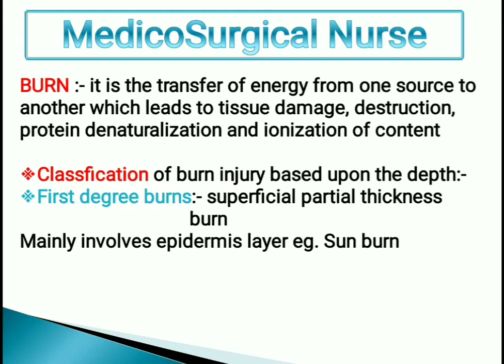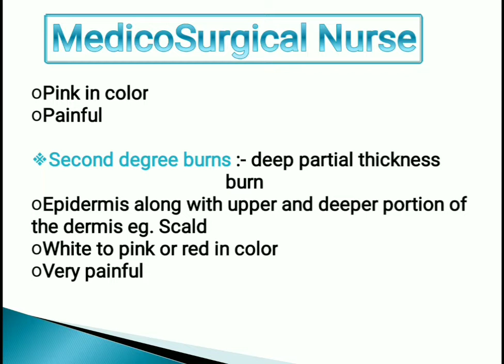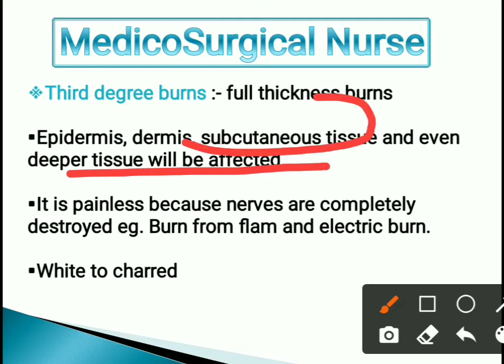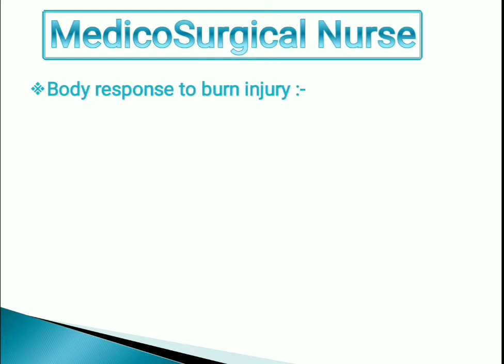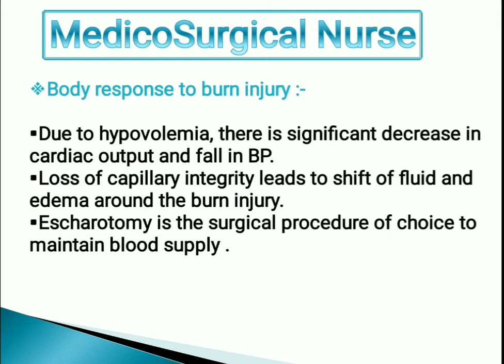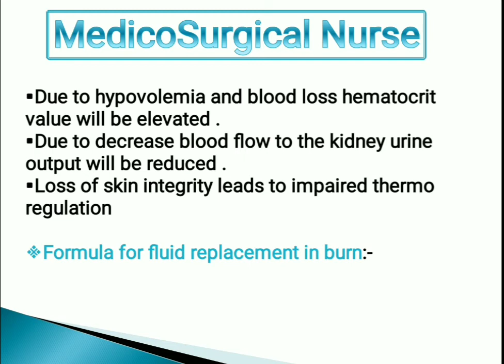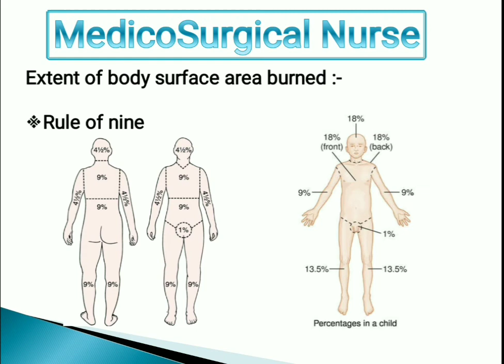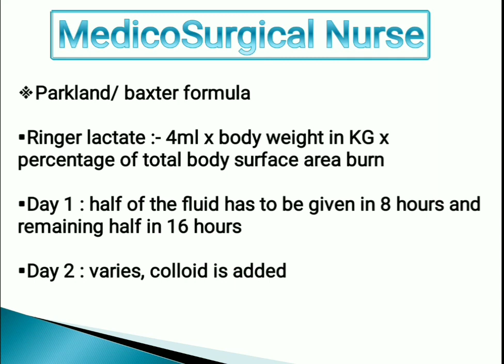Burn and Classification | Topic 1 | Insta Quiz | MedicoSurgical Nurse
here is our first insta quiz topic
if you want MCQs related to this topic go to my insta